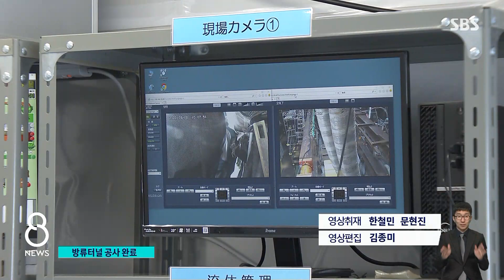해저터널 공사 완료…"다음 달 초 IAEA 최종보고서 전달" / SBS 8뉴스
〈앵커〉

일본이 후쿠시마 오염수를 흘려보내기 위한 해저터널 공사를 마무리했습니다. 모레(28일)부터는 방류 설비 성능을 최종 확인하기 위한 조사에 나설 계획입니다.

도쿄 박상진 특파원의 보도입니다.

〈기자〉

대형 크레인이 바닷속에서 기계 장치를 들어 올립니다.

후쿠시마원전 오염수를 방류할 해저터널 공사에 사용된 실드 머신이라는 굴착기입니다.

도쿄전력은 당초 어제 굴착기 등 장비를 모두 철거할 예정이었지만 파도가 높아 중지하고 오늘 다시 진행해 마무리 지었습니다.

앞으로 터널 끝 방류구에 모래 등이 쌓이지 않도록 덮개 설치 작업을 할 예정입니다.

이 작업이 끝나면 지난해 8월 시작된 오염수 방류 준비는 약 10개월 만에 모두 마무리됩니다.

자국 어민들의 반대 입장은 여전하지만,

[사카모토/전국어업협동조합 연합회장 (지난 22일) : 알프스 처리수(오염수) 방류는 (어민들에게는) 사활의 문제입니다. 어민의 이해 없이 방류하는 것은 반대합니다.]

일본 정부의 방류 계획은 예정대로 진행되고 있습니다.

지난 12일부터 시작된 시운전은 내일 끝나고, 모레부터는 원자력규제위가 설비 전체의 성능을 확인하는 사용 전 검사가 시행됩니다.

이 검사도 통과하면 방류를 위한 설비적 측면의 준비는 모두 끝나게 됩니다.

앞서 지난 24일 후쿠시마원전을 시찰한 야마나카 원자력규제위원장은 "인위적인 실수 방지책을 포함한 종합적인 성능을 확인하겠다"고 말했습니다.

일본 언론은 다음 달 초 국제원자력기구 IAEA 그로시 사무총장이 일본을 방문해 기시다 총리에게 최종 보고서를 전달할 예정이라고 보도하고 있습니다.

일본 정부는 IAEA 보고서에서 별다른 문제점이 나오지 않는다면 올여름 방류를 강행한다는 방침이어서 어민들의 반대가 방류 시기를 어느 정도 늦출 수 있을지 주목됩니다.

(영상취재 : 한철민·문현진, 영상편집 : 김종미)